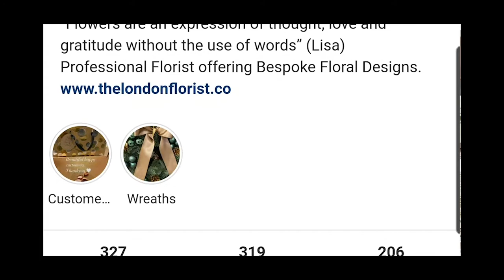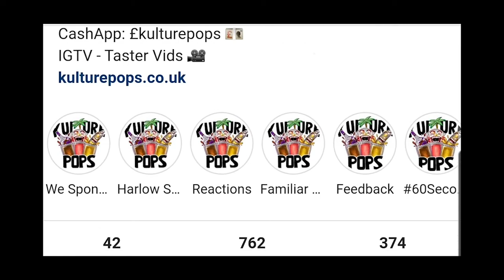EPISODE 103 | ITS RAINING GOALS SHOCKING PITCH | SUNDAY LEAGUE FOOTBALL | FLANDERS VS HATCH LANE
EPISODE 103 - FLANDERS FC VS HATCH LANE

The Boys travel to East Ham to take on a tough Flanders side. With a depleted squad it was time for the boys to step up to the plate once again & show what they can do, but Shomari has his boys on their A-game when the big boys are in town.

How would this game go?

The London Florist: @TheLondonFlorist
Kulture Pops: @KulturePops
FlashTimePiece: @FlashTimePiece
London Scaffolding Solutions: @LondonScaffoldingSolutions